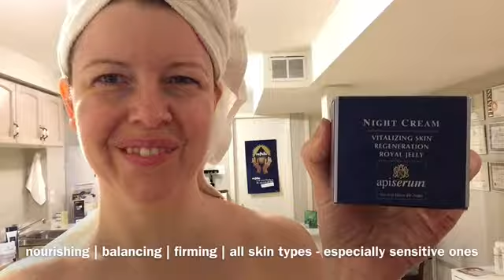How to Use Night Cream featuring Apiserum Royal Jelly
In this video, from the 'How to...' with Sonia series of skincare videos, I demonstrate the proper application of Apiserum Royal Jelly Night Cream by Apiserum Revita Dr. Nobis in Germany.

This night cream is excellent for all skin types, especially for those who are 'mature' (35+ yrs) with sensitive skins that tend to be dry.

Royal Jelly is a wonderful nourishing ingredient to balance and hydrate the skin, especially for delicate skins.

In the video I show you the appropriate amount of product to use, how to blend it for the best absorption by your skin, and the application massage moves to make sure it penetrates well into your skin.

These massage movements, when done daily, will provide extra firming action, increased blood flow to the skin, providing you with a youthful, radiant complexion.

It’s about spreading the cream with love…. it’s so much more than just slapping it on any 'ole way!

In the second half of the video I introduce you to how you can use Cell Fitness by UniQ10ue for extra hydration + cellular regeneration, and to make for easier spread-ability of your night cream.

With its antioxidant power from using a water soluble CoQ10 (only one of it's kind on the market) and Hylaruonic acid, this combination feeds your cells much deeper... right down where they are actually formed. This ensures that your skin becomes more resilient to the wind, sun and other lifestyle or environmental factors that it can be exposed to.

Instead of having the elements irritate your skin while you’re out walking the dog, golfing, hiking, or swooshing down the slopes… you’ll love how great your skin feels while you enjoy your favourite outdoor activities!

Let me know what you liked and what you found helpful in this video. And if you have a suggestion for a how-to video that you would love for me to make and share, please post your idea in the comments below.

Namaste 🙏

Sonia Wagner
Holistic Aesthetician | Holistic Hair Artist
Yoga Instructor | Soul Fulfilment Guide

The Zen Room & Studio
the most ahh-mazing place
soul to sole nurturing + rejuvenation
for you to be lovin' the skin you're in!